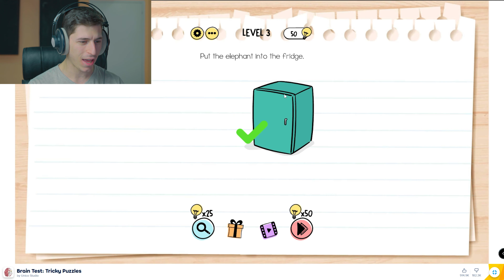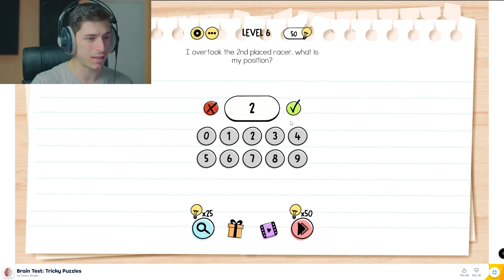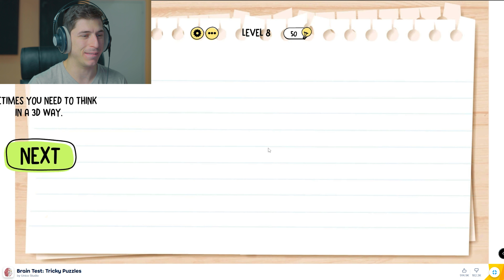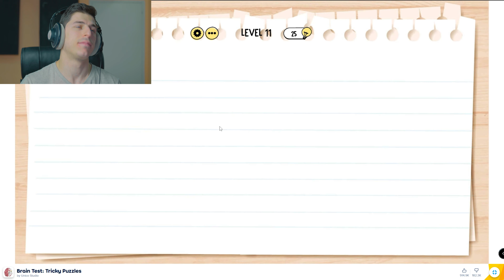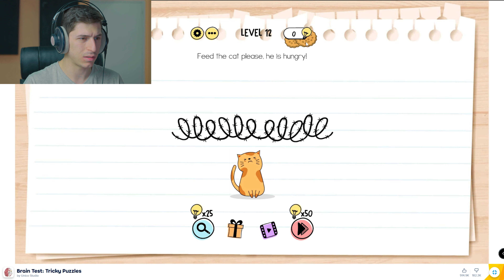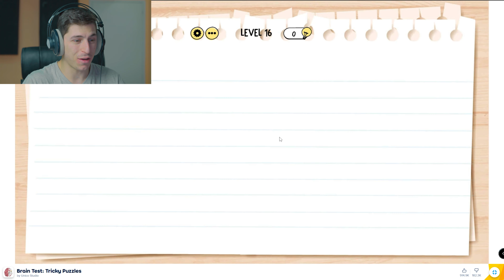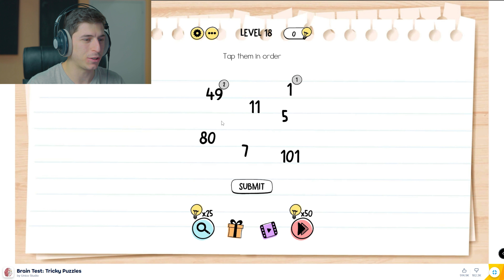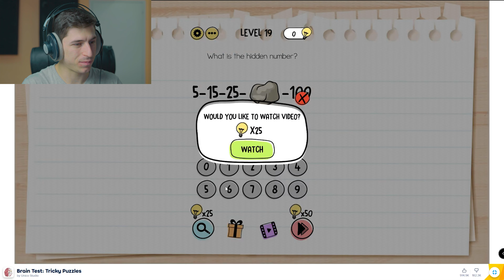Brain Test: Tricky Puzzles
In this video i play Brain Test and it was fun.

 youtube videos
gaming play/tips
funniest videos